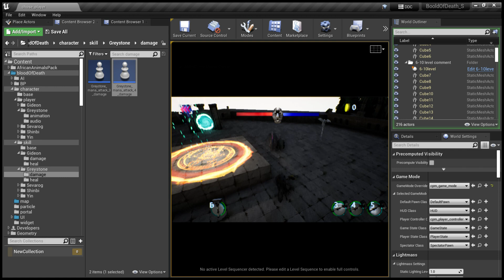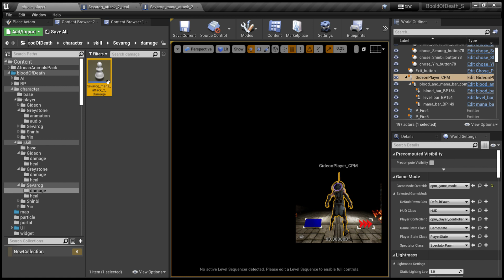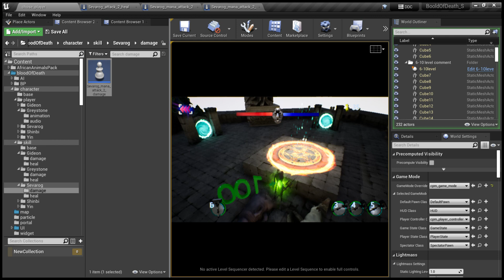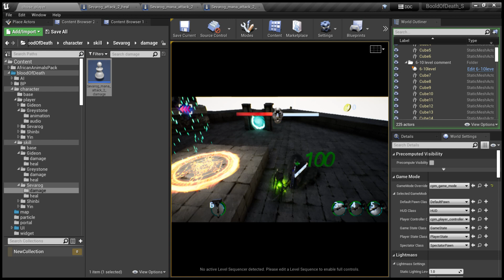how to add mana skill damage&heal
github

thx